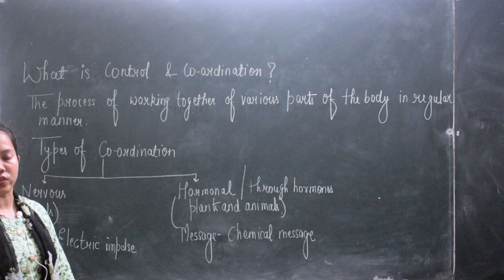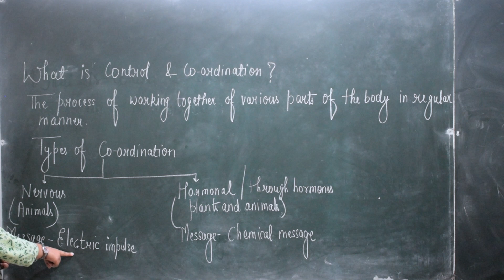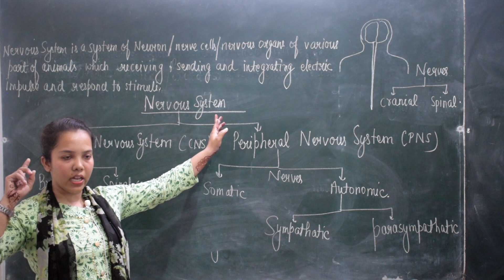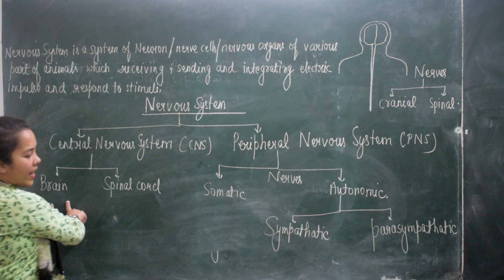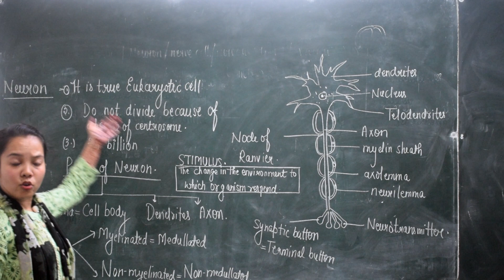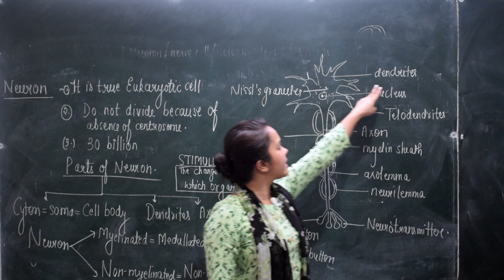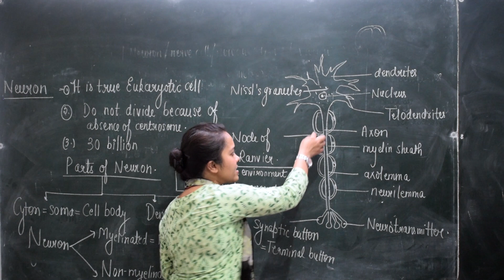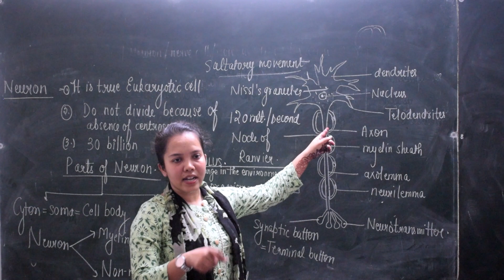CONTROL & COORDINATION in 20 Minutes | CBSE Class10 | NCERT | Class 10 Biology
In CBSE Class 10, the chapter on "Control and Coordination" is a part of the Biology syllabus. This chapter deals with the nervous system and the endocrine system of the human body, which are responsible for controlling and coordinating various physiological functions.

Here are some key concepts that are covered in this chapter:

Nervous system: The nervous system is responsible for transmitting signals and messages between different parts of the body. It consists of the brain, spinal cord, and nerves. The brain is the control center of the nervous system and coordinates all the functions of the body.
Neuron: Neurons are the basic building blocks of the nervous system. They are specialized cells that transmit signals and messages in the form of electrical impulses.
Reflex action: Reflex action is an automatic response of the body to a stimulus. It is controlled by the spinal cord and does not involve the brain.
Endocrine system: The endocrine system is responsible for producing and secreting hormones that regulate various functions of the body. Hormones are chemical messengers that are transported through the bloodstream.
Hormones: Hormones are produced by endocrine glands and are responsible for regulating various physiological functions such as growth, metabolism, and reproduction.
Receptors: Receptors are specialized cells that detect changes in the environment and transmit signals to the nervous system. They are responsible for detecting stimuli such as light, sound, touch, and smell.
Coordination: Coordination is the process by which different parts of the body work together to perform a specific function. It involves the integration of various signals and messages from the nervous and endocrine systems.

In the nervous system, coordination between different parts of the body occurs through the transmission of signals via specialized cells called neurons. There are different types of coordination neurons, including:

Sensory neurons: These neurons are responsible for carrying sensory information from the sensory organs (such as the eyes, ears, nose, tongue, and skin) to the central nervous system (CNS). They detect changes in the environment and convert them into electrical signals that are transmitted to the brain or spinal cord.
Motor neurons: These neurons are responsible for carrying motor information from the CNS to the muscles and glands. They transmit signals that control movement and other functions of the body.
Interneurons: These neurons are located within the CNS and act as intermediaries between sensory neurons and motor neurons. They integrate and interpret sensory information and transmit motor signals to control movements and other physiological functions.
Associative neurons: These neurons are specialized interneurons that help in the association of information received from various sensory neurons. They integrate and analyze the information received from different sources and help in decision making.
These different types of coordination neurons work together to ensure efficient communication between different parts of the body and help in the overall coordination and functioning of the nervous system.

Overall, the chapter on Control and Coordination in CBSE Class 10 provides a basic understanding of the nervous and endocrine systems of the human body and their role in controlling and coordinating various physiological functions.